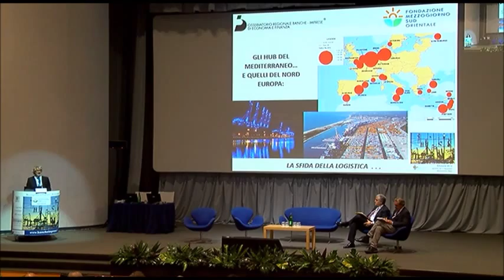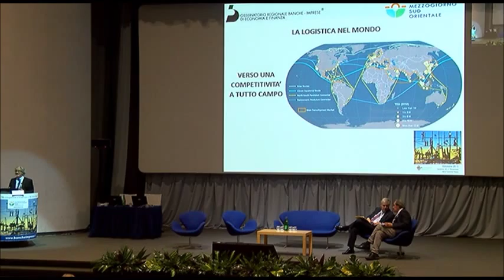Antonio Corvino Direttore Generale OBI